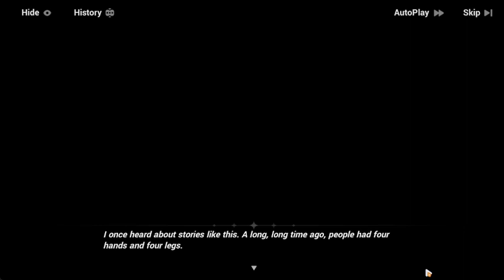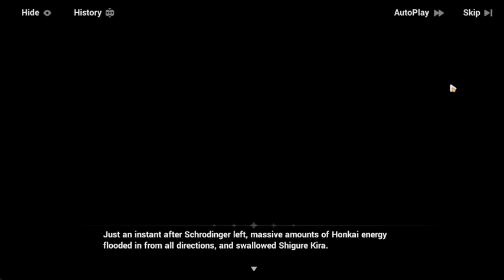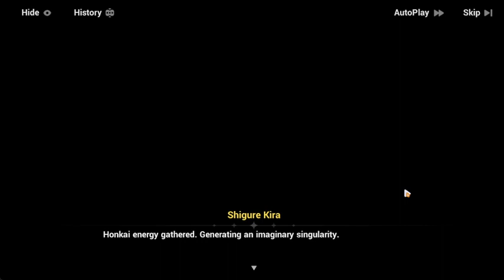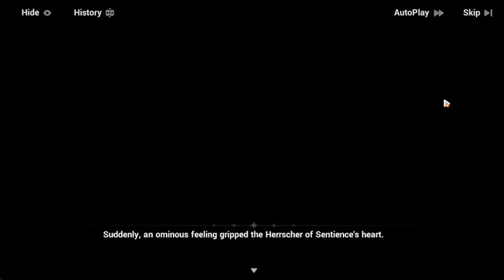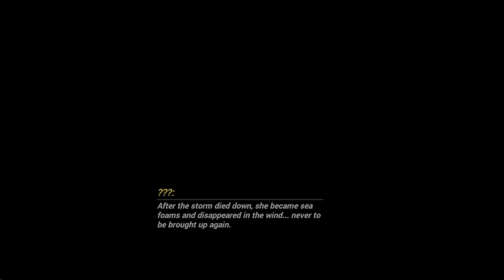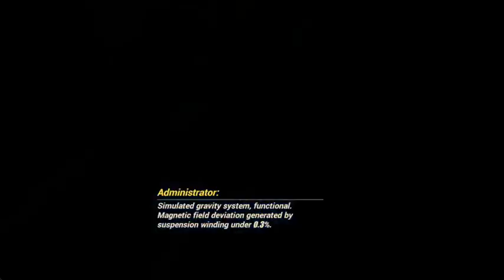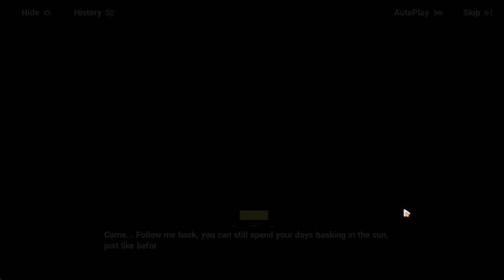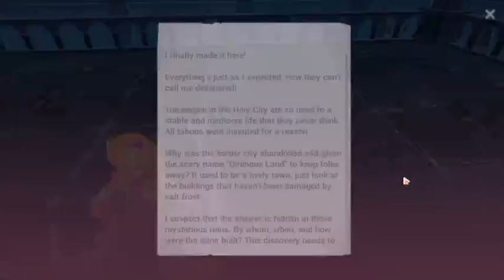Honkai Impact: Chapter 39 Part 2